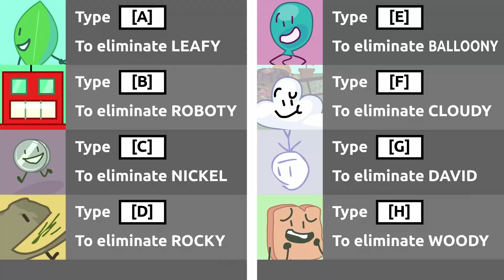BFB 2 But Only When Someone Is Speaking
I wasn't strict on little breaks between words